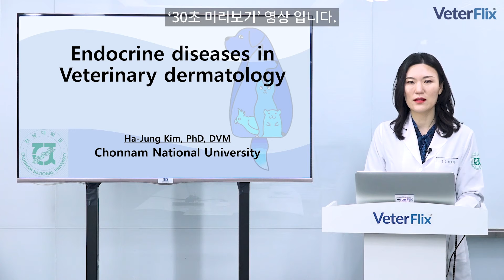[베터플릭스]2021 소동물 피부질환 접근법 (베이직) 9강 – 내분비성 피부질환_강의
- 내분비성 피부질환-
(Small Animal Skin Disease Approach (Basic) - Part. 9)

김하정 교수님의 소동물 피부질환 접근법 (베이직)아홉번째 강의입니다.
본 강의는 개에서 흔하게 발생하는 내분비 (호르몬)성 피부질환에 대해 정확한 호르몬 검사법부터 결과 해석과 치료제 투여의 주의사항까지 정리해 보고는 시간입니다. 실제 피부질환의 케이스를 통해 기억에 오래 남도록 구성하였습니다.

[강의내용]
1. Endocrine and skin
2. Hyperadrenocorticism in dogs
3. Dermatological abnormalities
4. Cases
5. Summary